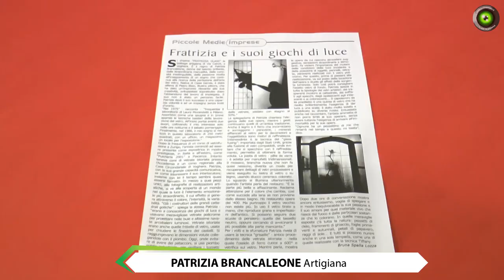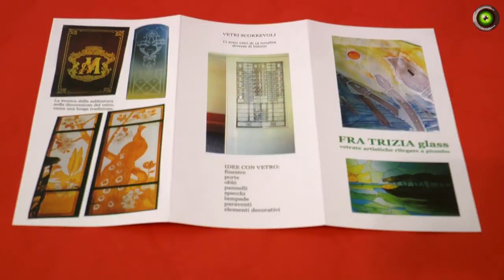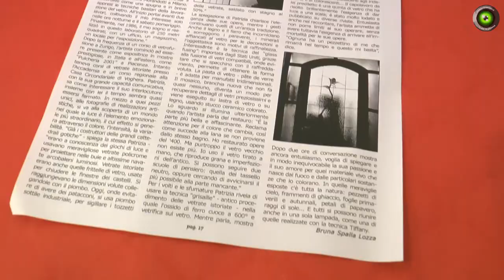Patrizia Brancaleone e l'arte della lavorazione del vetro in mostra a Voghera È